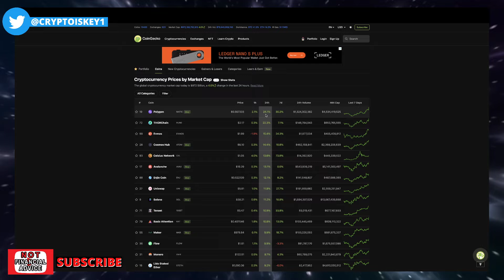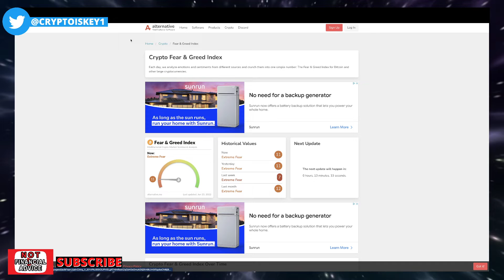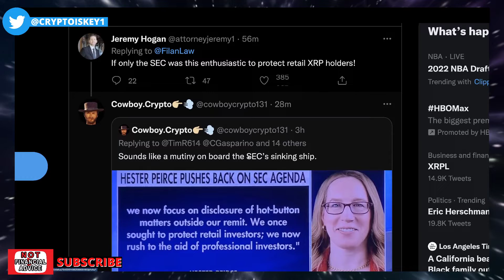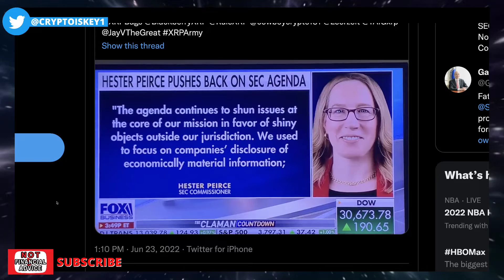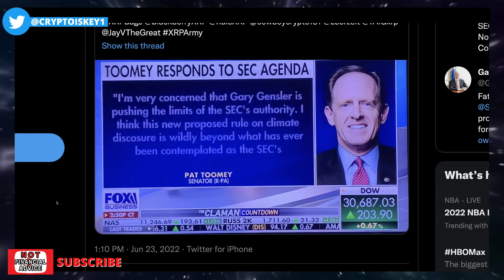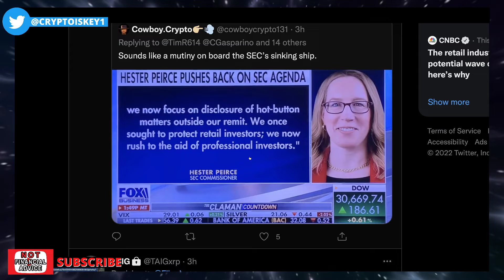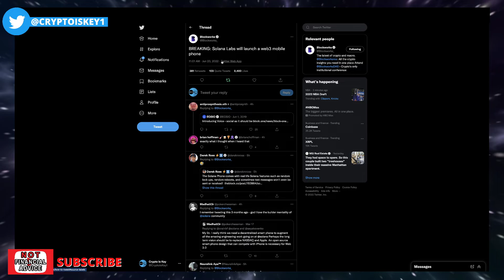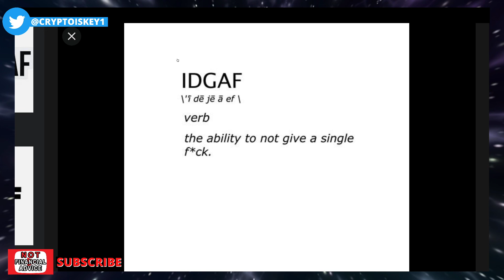Crypto Is Key To Financial Freedom & Life Changing Wealth IDGAF What The Haters Have To Say 💯